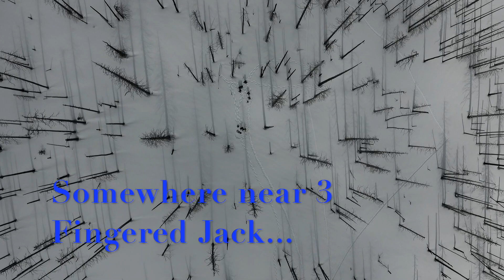Eugene Oregon YSA - Snowshoeing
Eugene YSA Ward Snowshoe2017.